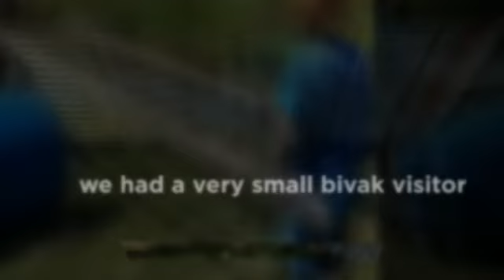Bivak 3 Day One